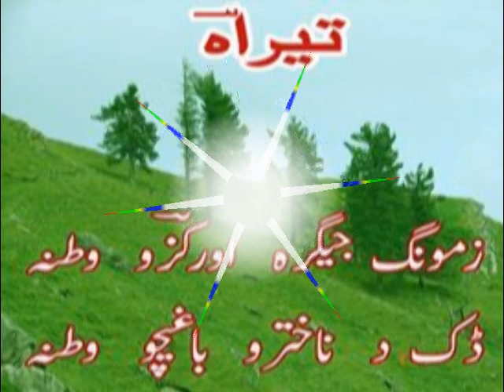Tirah Valley Orakzai Agency Kallaya 1